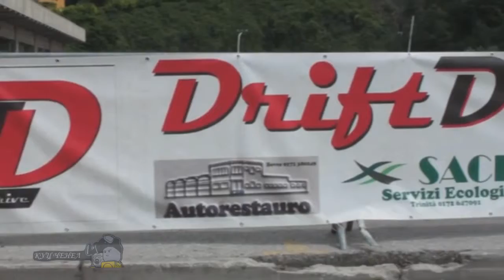Drift championship in 2014 on tuned cars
Drift championship in 2014 on tuned cars. Watch the channel for drift super city for 2014. You can also see street racing in cars, drag racing or street racing. Usually stritreysery katayutsya on tuned cars. Such cars often takes part in the auto show and car exhibitions.